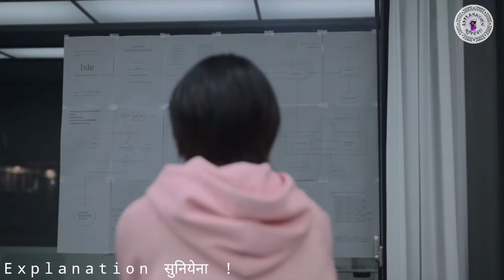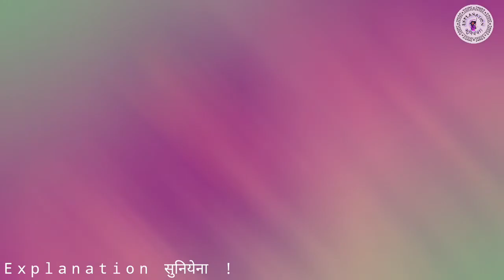Somebody Series Review 🤢🤔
1stepisodeexplained in Hindi
serie explain in Hindi 2022 explain in Hindi
series explained

upcoming korean drama in hindi,
upcoming korean drama in hindi dubbed,
upcoming korean drama in hindi dubbed 2022,
upcoming korean drama in hindi dubbed on mx player,
upcoming korean drama in hindi dubbed on mx player 2022,
upcoming korean drama in hindi dubbed release date,
upcoming korean drama in hindi on netflix, upcoming korean dramas 2022 in hindi,
upcoming korean drama 2021 in hindi dubbed in mx player
, upcoming korean drama in hindi dubbed list, new upcoming korean drama in hindi dubbed, korean drama in hindi